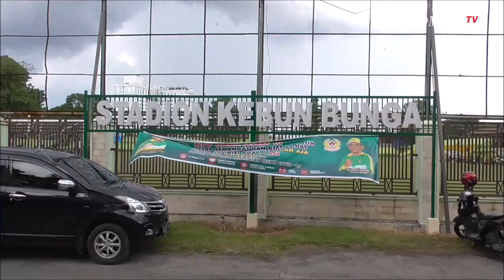Target Manajemen PSMS Medan Ke Paulo Sitanggang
MEDAN, KOMPAS.TV - Proses perekrutan pemain baru PSMS Medan, Paulo Sitanggang Rampung.

PSMS Medan sudah bersepakat dengan Persik Kediri.

Paulo sudah meninggalkan klub lamanya, Persik Kediri.

Paulo sudah sah bergabung bersama PSMS Medan.

Paulo bergabung dengan status pemain transfer.

Saat perkenalan, Paulo sudah memakai baju Ayam Kinantan.

Penandatangan kontrak dengan Paulo Sitanggang telah selesai akhir pekan lalu. (*)